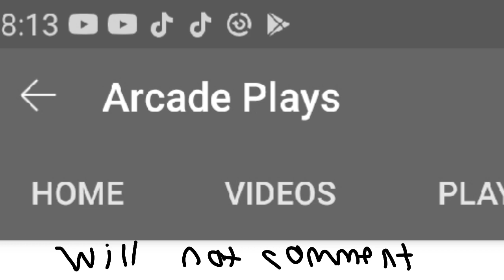Acade plays will not comment on this video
Arcade plays will not comment on this video